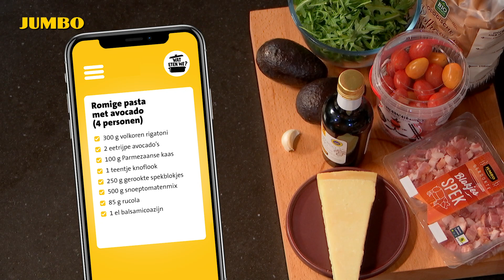Wat eten we? Romige pasta met avocado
Avocadoliefhebbers opgelet: dit pastarecept is om van te smullen! We maken in deze video namelijke romige pasta met spekjes en avocado. Bekijk hoe je dit gerecht stap voor stap maakt.